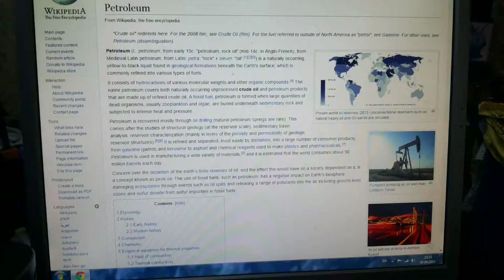petroleum rock oil saudi aramco